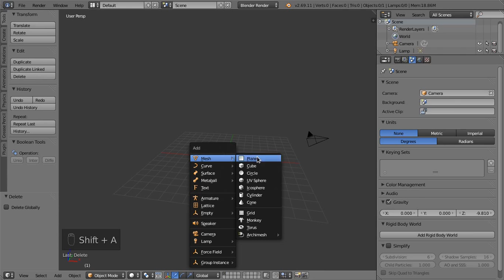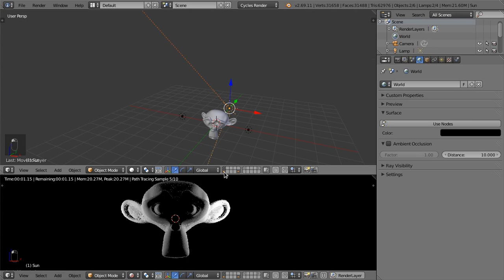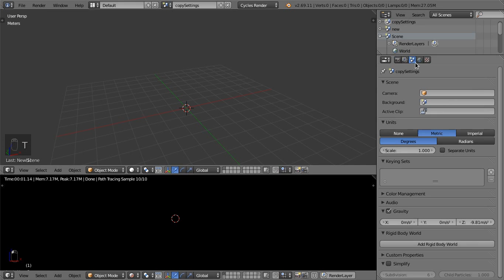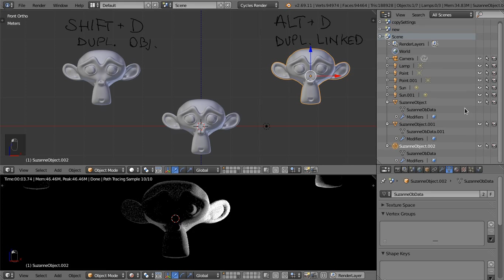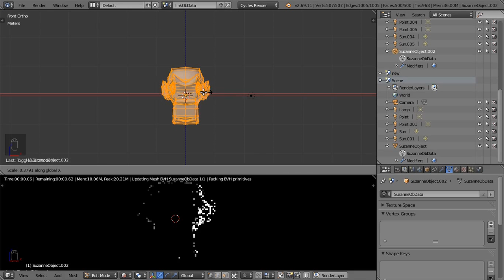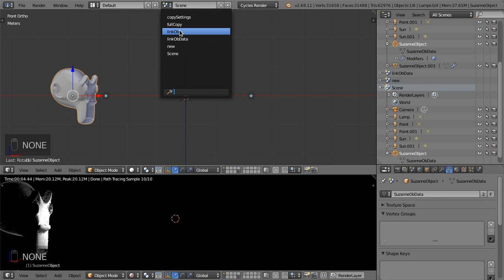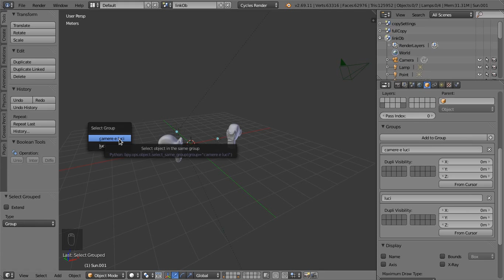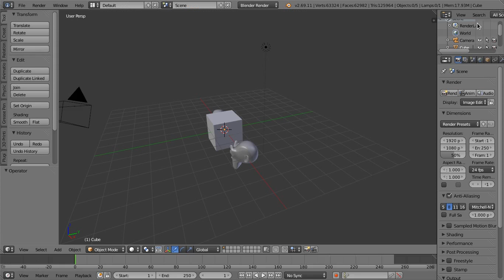Blender (modellazione) - 09 Organizzazione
Layer, scene, gruppi: dare ordine e gestire le entità in Blender.